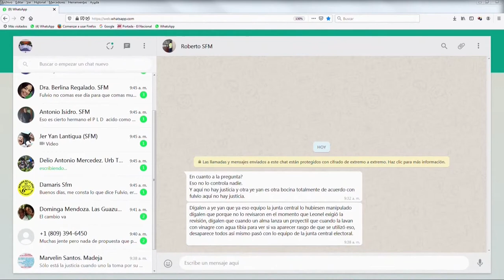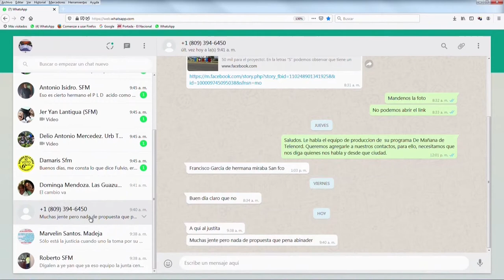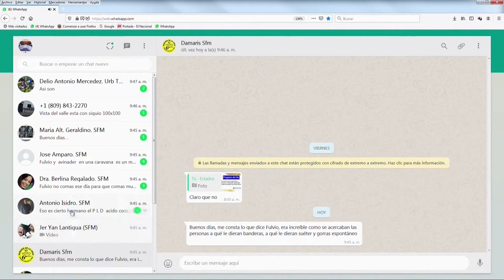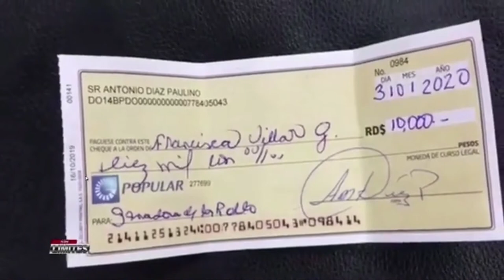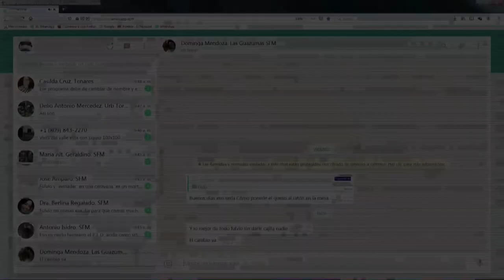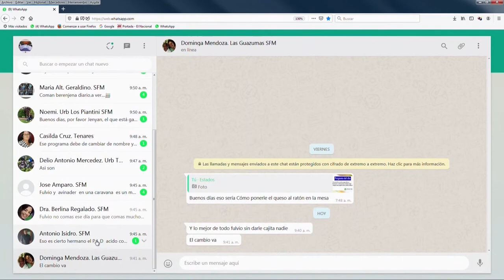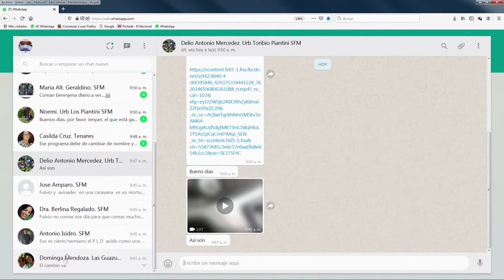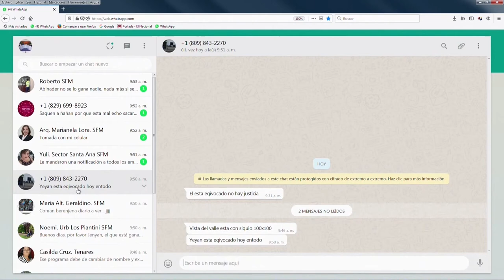Las provincias han sido abandonadas por los gobiernos del PLD segun Fulvio Ureña